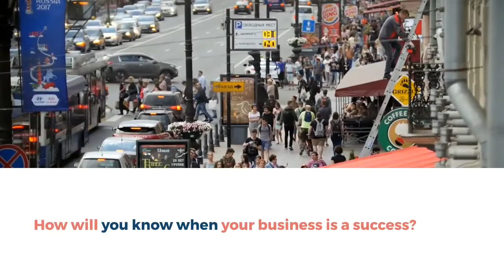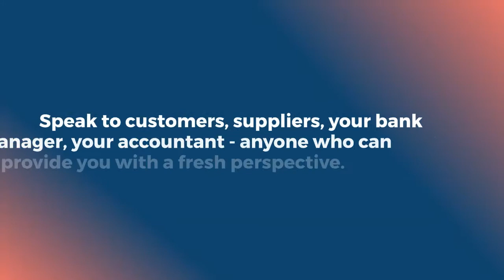7 Tips to Starting a Successful Small Business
Getting a small business off the ground is challenging to say the least. Here are some tips which will prepare the ground for running a successful small business.

TIMESTAMPS
00:00 Intro​
00:26​  Tip 1
00:42  Tip 2
00:59  Tip 3
01:20  Tip 4
01:35  Tip 5
01:48  Tip 6
02:02  Tip 7

💗KOKOSHUNGSAN® Pays You To Have Fun! The Fun Never Stops! Multiple Income Streams & eCommerce Solution.

🔥【Free!!】
*Free ebooks with MRR: